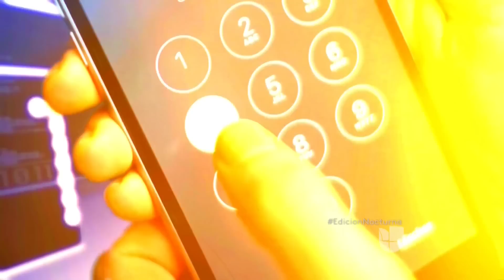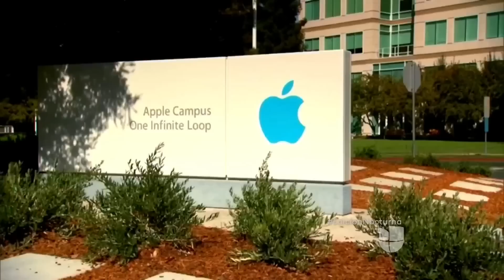FBI insiste a Apple desbloquear celular de los atacantes de San Bernardino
“Si Apple no coopera, no podremos hacer una investigación exhaustiva”, Director del FBI.